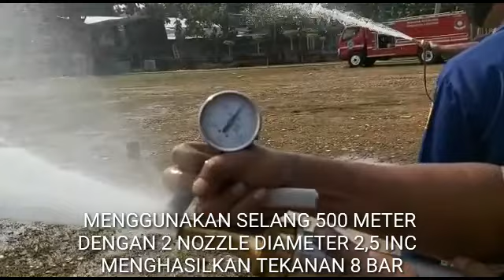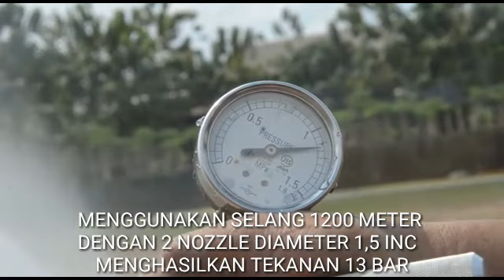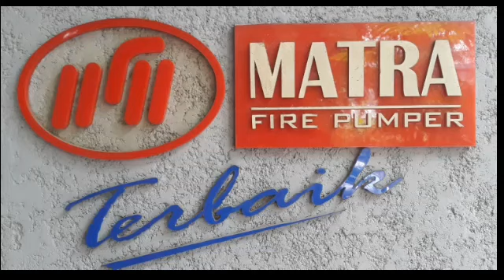Test Matra Fire Pump